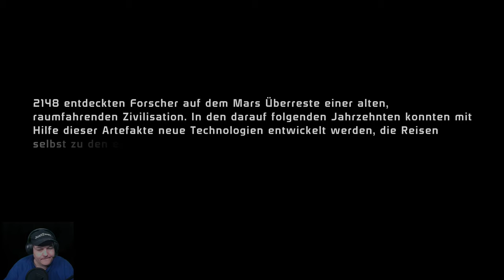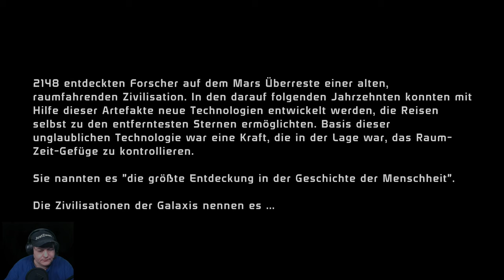Mass Effect Legendary edition gameplay part 1 | Mass Effect Legendary Edition Gameplay pc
Mass Effect ist zurück. Mit der Legendary Edition will BioWare die Shepard-Trilogie auf PS4, PS5, Xbox One, Series X/S und PC in neuem Glanz erstrahlen lassen. Gelingt dieses Vorhaben? Und viel wichtiger: Können wir das stark angestaubte, fast 14 Jahre alte Seriendebüt in der Remastered-Version heute wieder problemlos spielen?

Beide Fragen können wir schon vorab mit einem klaren "Ja!" beantworten. Die Shepard-Trilogie ist und bleibt eine fantastische Rollenspielreihe voller Gänsehautmomente, die ihr dank der Legendary-Edition jetzt in Bestform erleben könnt. Ganz egal ob ihr sie kennt oder erstmals in den Kampf gegen die Reaper ziehen wollt.
►Mein Equipment:
►Elgato Keylight*
[Werbung]
Mein Discord Server:
Hier zu meinem Twitch Kanal:
Hier zu meinem Instagram Kanal:
Hier zu meinem Twitter Kanal:
Hier zu meiner Facebook Seite